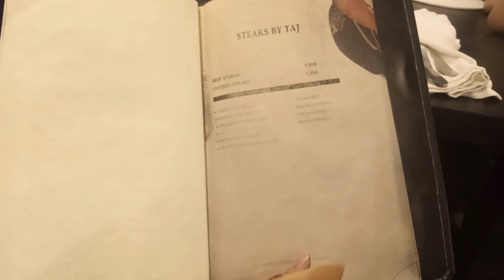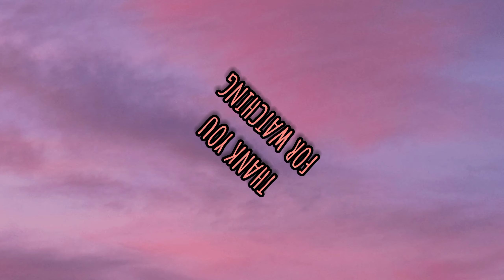Dinner with Ladu at TAJ DARBAR RESTAURANT | vlog#4